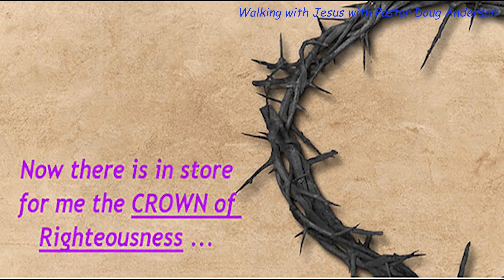1 Peter 1:4 "Crown Inheritance"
To view this day's text, song, and the audio Scripture please click on this